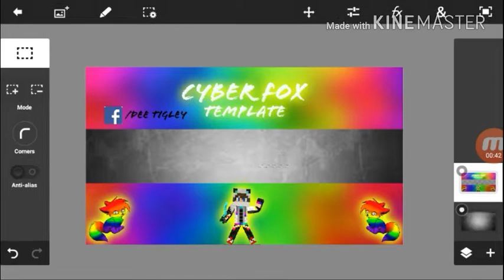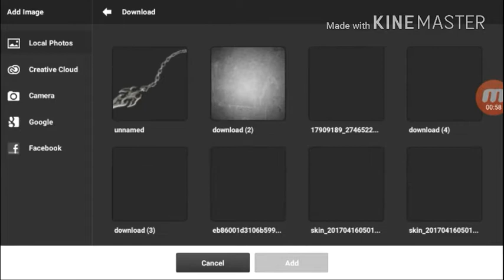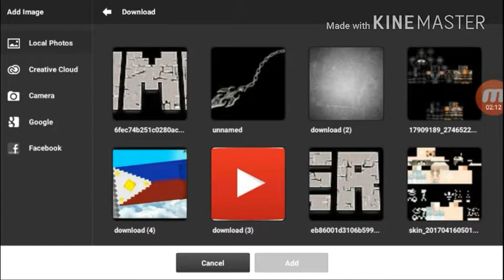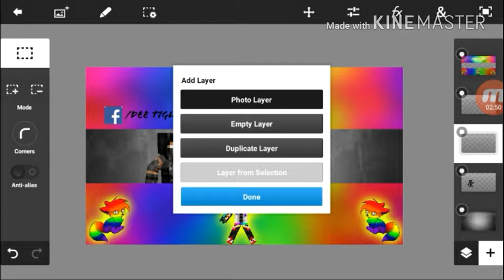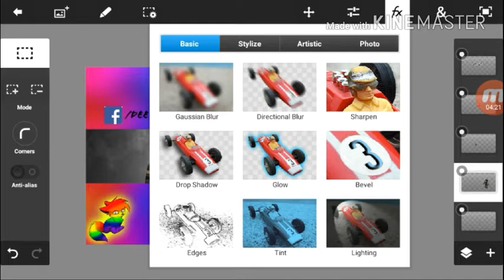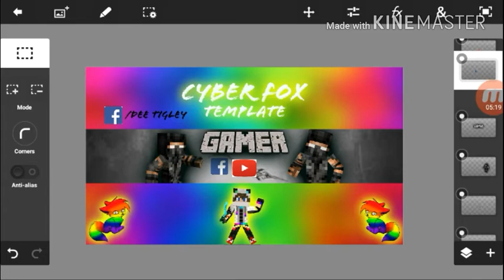Channel Art for GAMER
Channel Art Offer

/RageAlchemist